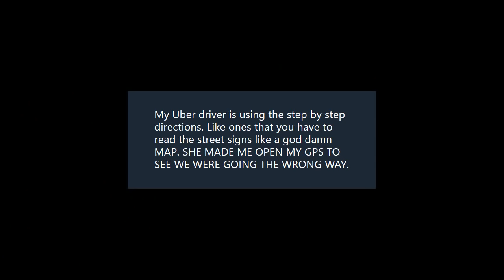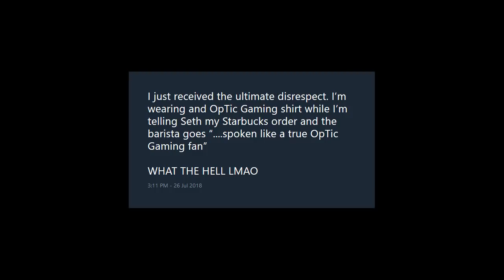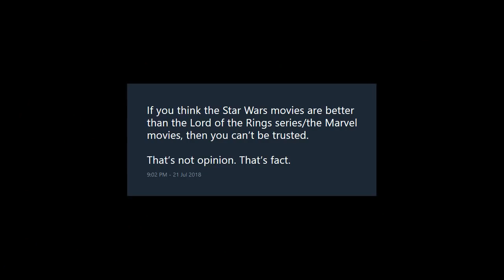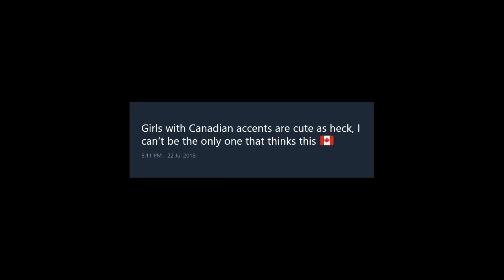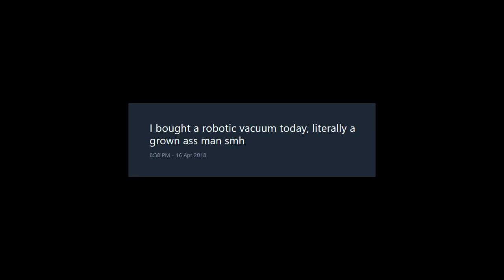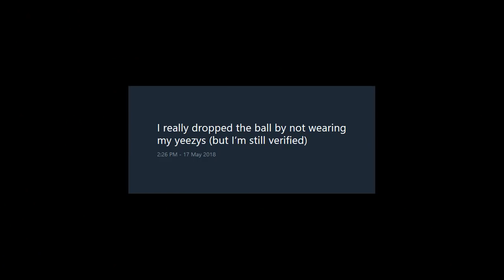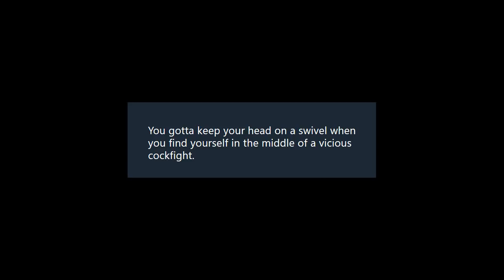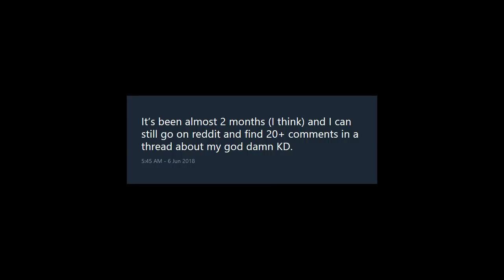GUESS WHO TWEETED THAT, PART TWO! (OpTic Trivia)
How well does the OpTic team follow each other? Let's find out with round two of guessing who tweeted that, with BigTymer returning to trivia!

Remember to follow the OpTic family!